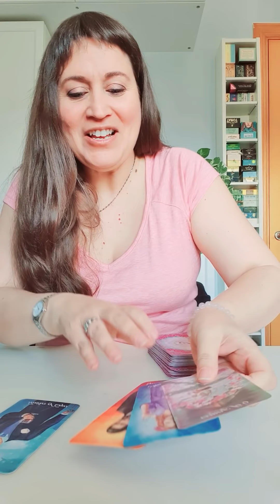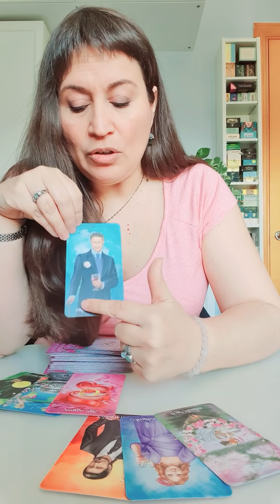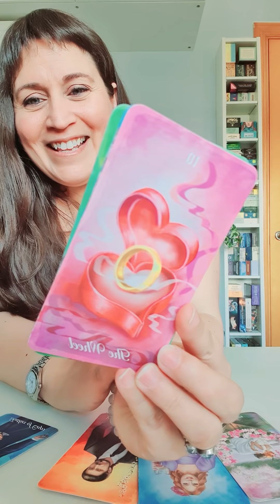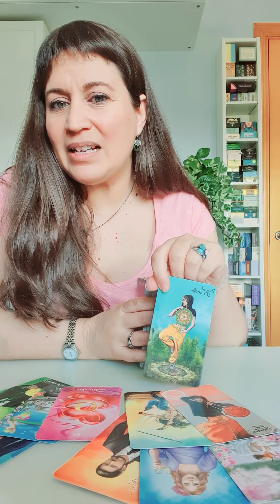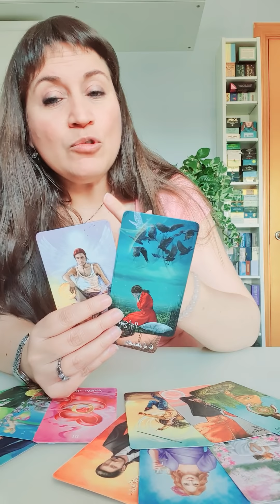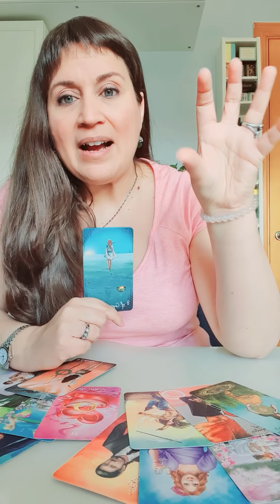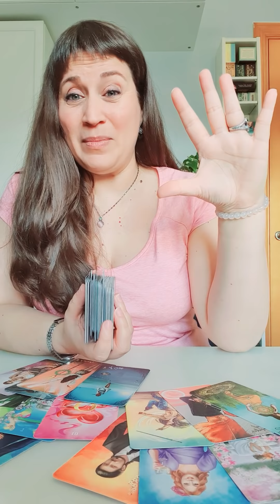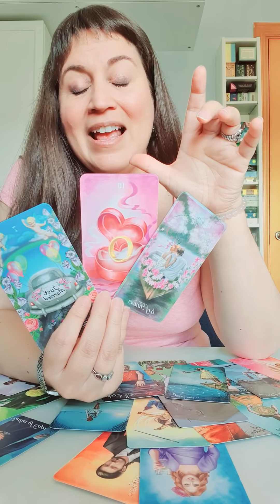Cancer Proxima Relacion Tu gran regalo ha llegado 😍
Cancer Proxima Relacion Tarot Guia Angelical

Baraja de cartas